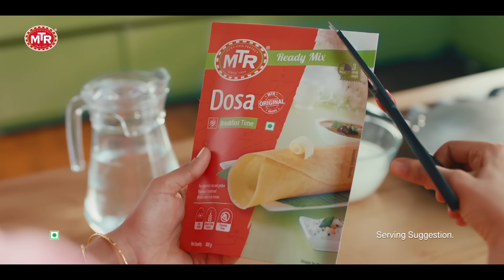MTR Mixes - Banao South Indian Khaana Ghar Pe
Banao South Indian Khaana Ghar Pe with MTR Mixes